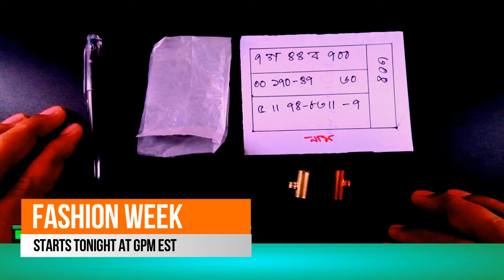কোন প্রকার মন্ত্র ছাড়াই মাএ ৩০ সেকেন্ডে বিবাহিতা মহিলাকে বশীকরণ। পোস্ট কোড নাম্বার 115 बिना किसी मं